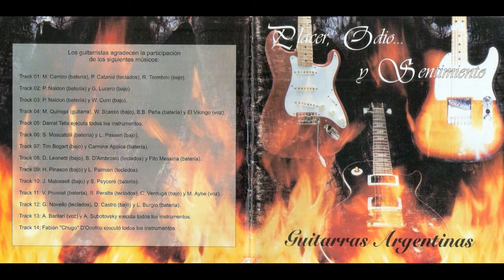Placer, Odio...Y Sentimiento (Guitarras Argentinas)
01 La Danza Del Fuego
02 Revelaciones
03 Maquina Nocturna
04 Una Chance Mas
05 Punto Critico
06 Monkey Cargo
07 PBA Boogie
08 Toco Madera
09 Virtual Adagio
10 Despertares
11 Sin Saber Que Decir
12 Todo Por Amor
13 Nada Es Para Siempre
14 Otro Espacio Y Tiempo